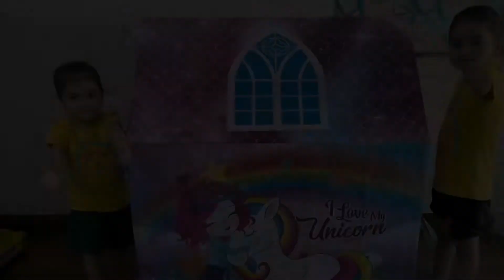Unboxing tenthouse and assemble kya Nimrat the Gurkirat ne kudh |tenthousedecoration |plz subscribe